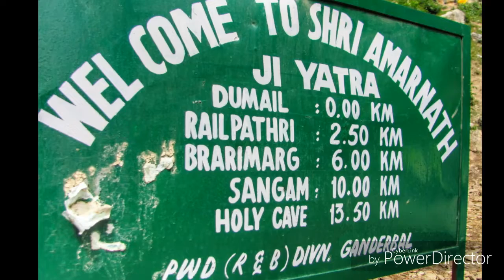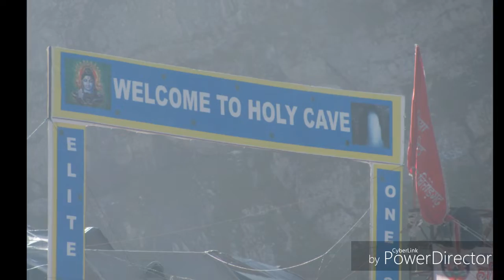|| Shri amarnath ji yatra || 2013